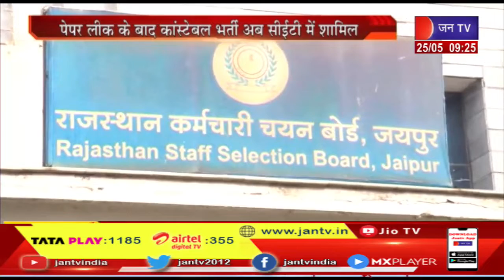पेपर लीक के बाद Constable Bhart अब CET में शामिल, कर्मचारी चयन बोर्ड को दिया परीक्षा का जिम्मा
NEWS CREDIT-GS